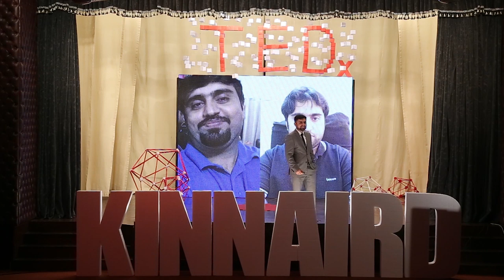The 1% better Rule. | Amer Ali | TEDxKinnaird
A motivational speaker, a certified corporate trainer, a success coach and a TEDx speaker, Amer Ali holds a degree in Mechanical Engineering from UET Lahore and has been active in the field of training for more than five years. He is the only Pakistani corporate trainer having international certification in all domains of business, making him an inspiration for all those who strive to reach perfection and more. As an apprentice of Pakistan’s top trainer Qaiser Ali, he has used the skills in various companies and educational institutes. They include Kohinoor Mills Ltd., Engro Foods Ltd., West Point Home, Andritz Hydro, Divisional Public School, Aghar College, Al-Ghazali College of Science etc.

In his talk, Amer Ali sheds light on his research and findings which is based on practical approach for an extraordinary, rich and fulfilled life. He has implemented it in his life as well and has got repetitive success. He calls it the 1% better rule. A motivational speaker, a certified corporate trainer, a success coach and a TEDx speaker, Amer Ali holds a degree in Mechanical Engineering from UET Lahore and has been active in the field of training for more than five years. He is the only Pakistani corporate trainer having international certification in all domains of business, making him an inspiration for all those who strive to reach perfection and more. As an apprentice of Pakistan’s top trainer Qaiser Ali, he has used the skills in various companies and educational institutes. They include Kohinoor Mills Ltd., Engro Foods Ltd., West Point Home, Andritz Hydro, Divisional Public School, Aghar College, Al-Ghazali College of Science etc. This talk was given at a TEDx event using the TED conference format but independently organized by a local community.